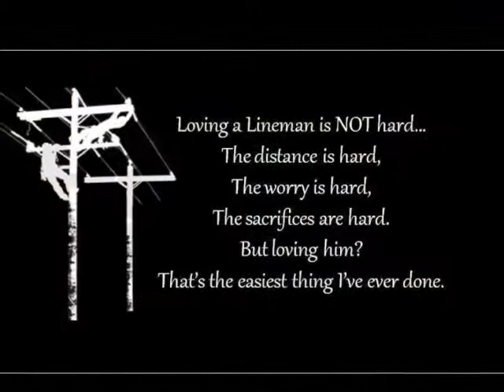Lineman's Journey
14 year journey used the song sail by awolnation